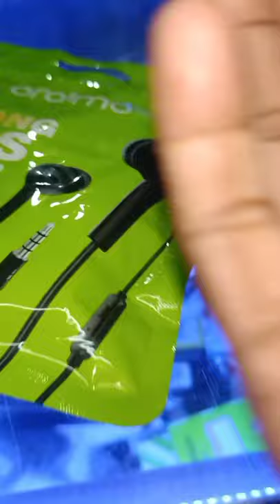oraimo strong bass 📱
oraimo strong bass oraimo beautytips//